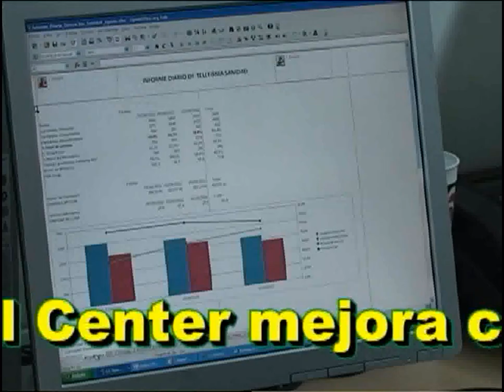CALL CENTER DGSM BOGOTÁ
Call Center Bogotá para usuarios de salud de Ejército Nacional y la Fuerza Aérea Colombiana